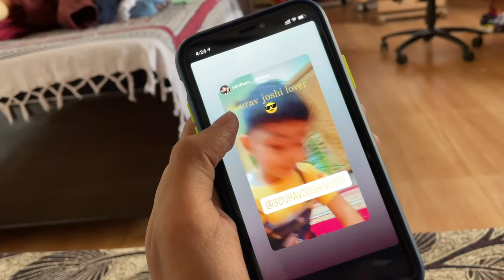Ye Kaha Aagye ? 😍